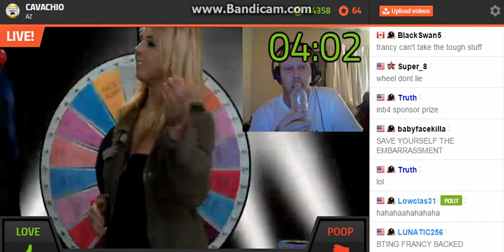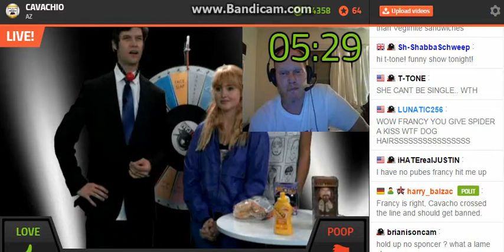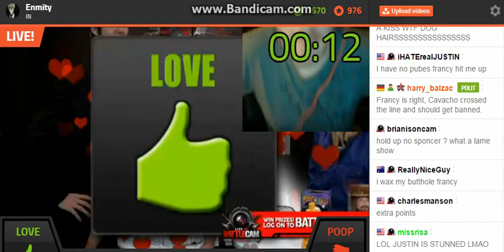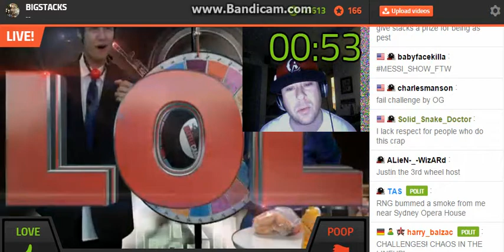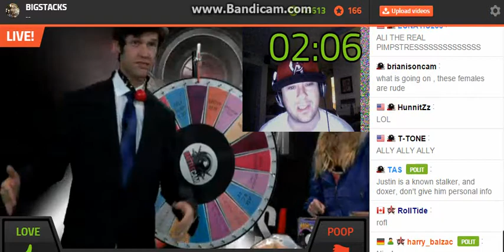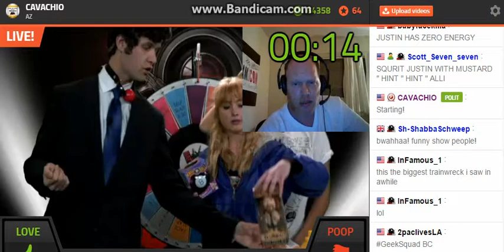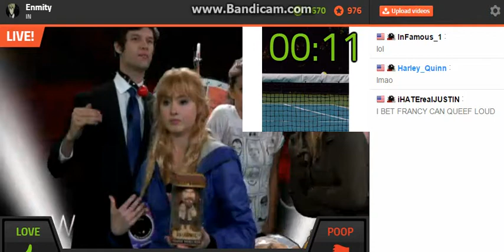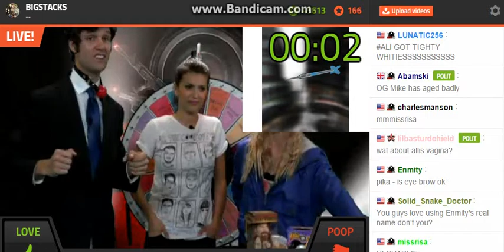Alli Slap Nati0n